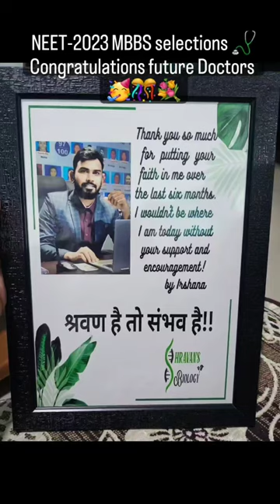MBBS selections NEET-2023🩺🥳🎊